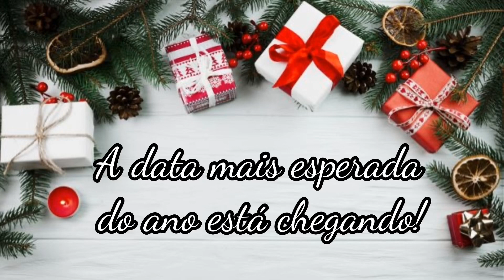NATAL 2021 CONVITE ESPECIAL PLAYLIST ESPECIAL DE NATAL Nathalia Coelho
Convite especial para a playlist especial de Natal 2020 por Nathalia Coelho . Estreia dia 08/10/20 a partir das 20h . Uma playlist criada com muito carinho para te inspirar e te encantar , quero muito com os meus vídeos poder levar um pouquinho da magia do Natal para dentro do seu coração e da sua casa ! Que Jesus transforme seu Natal em um
Dia único, mágico e especial❤️um grande beijo 💋
Nathalia Coelho